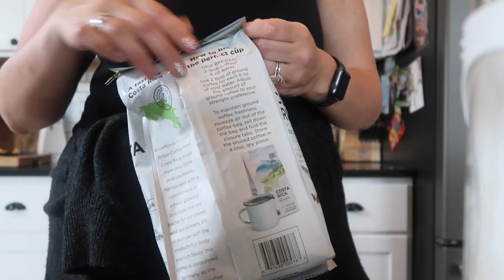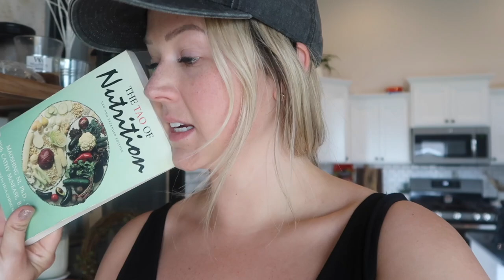DAY IN THE LIFE OF A STAY AT HOME MOM 2021 | Peloton Accessory Unboxing, Snack Drawer Update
Day in the life of a stay at home mom today! Unboxing my peloton accessories, sharing some faves with you guys, and a snack drawer update!

•POPULAR PRODUCTS•
My favorite diaper backpacks:
Miss Fong:

Amazon Store: